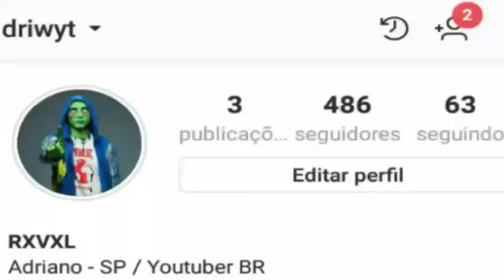AGORA É OFICIAL! CORINTHIANS ANUNCIA MAIS 2 REFORÇOS PARA A LIBERTADORES...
SÉRGIO DIAZ NO CORINTHIANS
ÂNGELO ARAOS NO CORINTHIANS